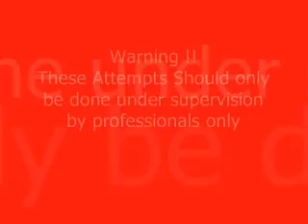BASIC FIRE FIGHTING EXPRO.wmv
INDOSAFE PRATAMA BATAM BASIC FIRE FIGHTINGTRAINING
Training Date :Oct 10th 2010
Training Participant: PT. EXPRO Batam
Training Instructor: Mr. Asnil Fauzi
Training Assistant: Mr. Roni Samza
Copyright Indosafe Pratama Batam @ 2010